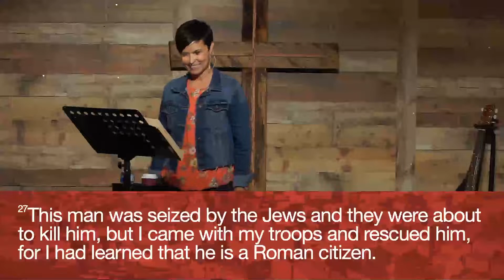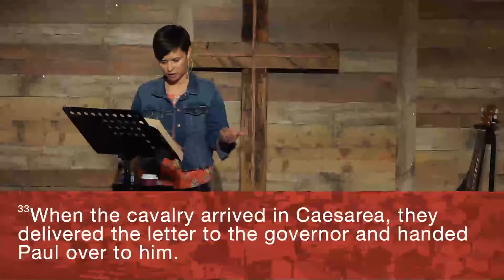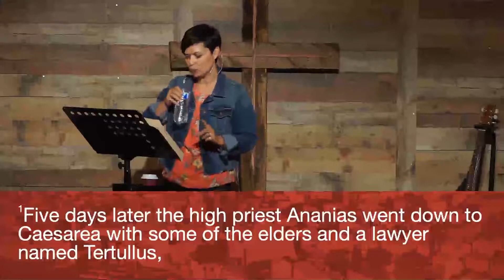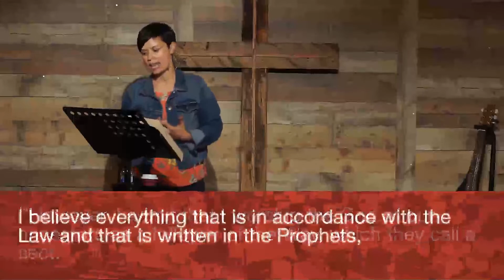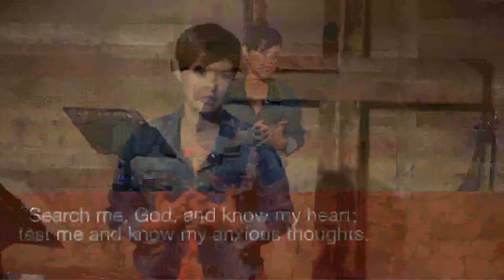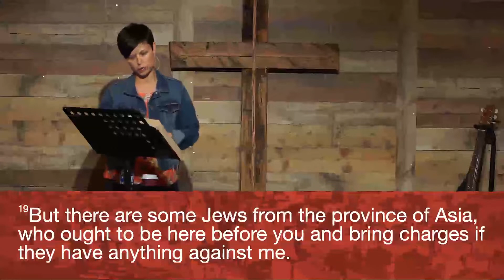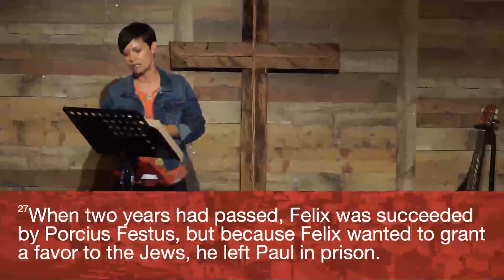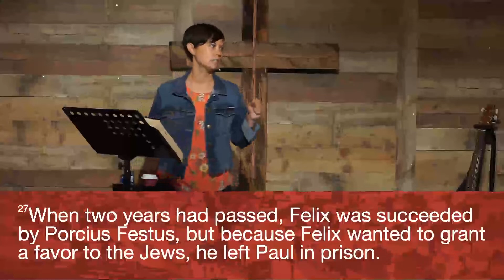INTEGRITY (ACTS 24) | Mandy Lucas (SERMON) | PAX Christian Church (ACTS | 07/31/22)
This is the Sunday Gathering worship service at 9AM at PAX Christian Church on 07/31/22.
We are a non-denominational church in Gardnerville, NV (in the Ranchos).

This current series is titled “ACTS”.
ACTS 24: “INTEGRITY”